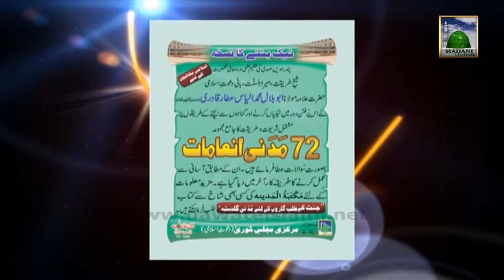Faizan e Qasida Burda Sharif Ep#58 - Quran e Pak Ki Khasoosiyat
This video contains 58th Episode No. of a Madani Channel Program named: Faizan e Qaseeda Burda Shareef (Maula ya Salli wa Sallim).